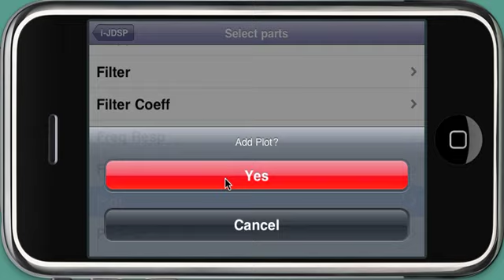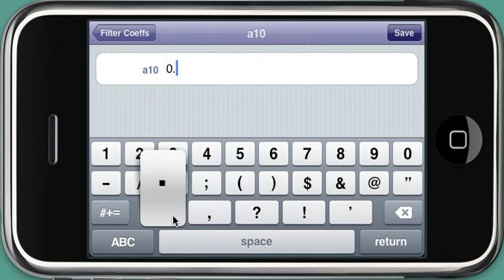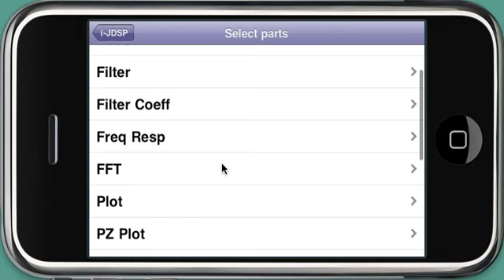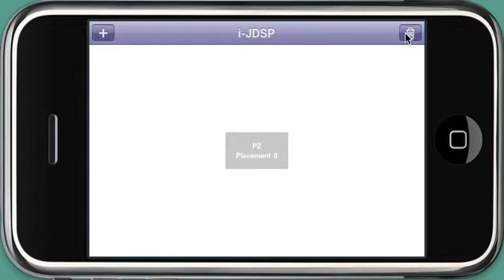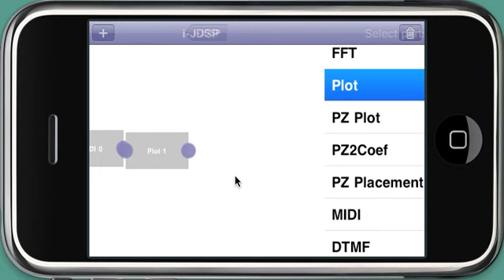J-DSP on iPhone / iPad / iPod touch - iJDSP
The SenSIP J-DSP simulation tool is used to perform online laboratories.  An iPhone app called iJDSP was developed recently and will be made available free in the Fall of 2011.  The original online lab J-DSP software has been used by more than 10000 students.

Anticipated release as a free app on Apple itunes Fall 2011
Project funded in part by NSF TUES 0817596.

Software developed by ASU ECEE/AME student Jinru Liu